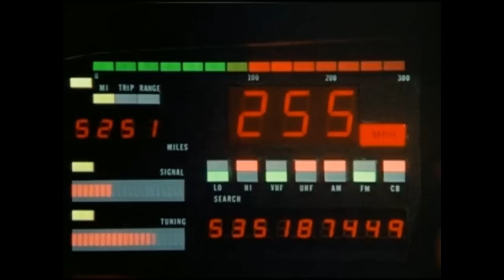EL COCHE FANTASTICO KNIGHT RIDER BEST JUMPS CANAL OFICIAL DE ESPAÑA y de fuera de España Bienvenidos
SI ESTAS VIENDO ESTE VIDEO ES POR DOS  RAZONES...
O TE ENCANTA EL COCHE FANTASTICO...O ESTAS ENTRANDO AL CANAL POR PRIMERA VEZ Y ESPERANDO QUE NO SEA LA ULTIMA...
SEA CUAL SEA LA RAZON ..BIENVENIDO..ESTAS EN TU CASA Y EN LUGAR JUSTO
YA QUE DESDE AHORA ESTE SERA EL CANAL OFICIAL DE LOS FANS DEL COCHE FANTASTICO EN ESPAÑA...Y DE TODOS LOS FANS DE LA SERIE SEA DONDE SEA EL PAIS EN DONDE VIVAN..
ESTE CANAL NO RECIBE DINERO ALGUNO POR PARTE DE YOU TUBE NI TENEMOS TAMPOCO ESA INTENCION..SOMOS UNOS AMIGOS QUE NOS HEMOS JUNTADO PARA COMPARTIR CON VOSOTROS NUESTRA LOCURA POR LAS SERIES RETRO CENTRANDONOS PRINCIPALMENTE EN 3:
CORRUPCION EN MIAMI (COSA QUE SABEIS YA LOS MAS VETERANOS DEL CANAL)
EL COCHE FANTASTICO...DE LA QUE EMPIEZA NUESTRA AVENTURA EN UN MUNDO LLENO DE PELIGROS...
Y EL EQUIPO A...QUE YA SABEIS QUE SI TENEIS UN PROBLEMA Y LOS ENCONTREIS... QUIZA PODAIS CONTRATARLOS...
TAMBIEN SEGUIREMOS CON LA COLECCION DE LOS MEJORES ACCIDENTES DEL MUNDO DEL CINE Y LA TELEVISION LLEVADO A CABO POR ESPECIALISTAS DE CINE COMO YA ES COSTUMBRE DEL CANAL DESDE COMIENZO SU ANDADURA EL 17 DE NOVIEMBRE DE 2015
TAMBIEN NO NOS OLVIDAREMOS DE NUESTRA GRAN SAGA FAVORITA SOBRE RUEDAS CINEMATOGRAFICA: FAST AND FURIOUS..DE LA QUE SE RUEDA ACTUALMENTE SU PELICULA 10 ..O 11 DE LA SAGA SEGUN SE MIRE.
TAMBIEN ESPECIAL ATENCION A LA SERIE ALERTA COBRA DE LA QUE ESTAMOS ESPERANDO UNA NUEVA TEMPORADA DESDE HACE MAS DE AÑO Y MEDIO.
TAMBIEN OS INFORMARE DE TODAS LAS PLATAFORMAS DE TELEVISION DIGITAL O STREAMING QUE TENEMOS EN ESPAÑA..
LAS MEJORES INTROS DE LAS MEJORES SERIES DE LA HISTORIA DE LA TELEVISION...ECT, ETC..
AHORA YA SABEIS LO QUE TENDREIS POR AQUI..PERO TAMBIEN QUEREMOS TU COLABORACION...
NO TENGAS VERGUENZA , NO TE CORTES ..AYUDANOS ..COLABORA..DA TU SUGERENCIAS.. DINOS CUAL ES TU SERIE FAVORITA Y PORQUE? ..SI ERES UN MITOMANO OCHENTERO COMO NOSOTROS..ENSEÑANOS TU REPLICA DE KITT O SI CONOCES A ALGUIEN PRESENTANOSLO..YA SABEIS ENTRE TODOS HAREMOS DE ESTE CANAL NUESTRO RINCONCITO OCHENTERO...BIENVENIDOS AL MUNDO ..DEL COCHE FANTASTICO.

IF YOU ARE WATCHING THIS VIDEO IT IS FOR TWO REASONS...
EITHER YOU LOVE THE FANTASTIC CAR...OR YOU ARE ENTERING THE CHANNEL FOR THE FIRST AND I HOPE NOT FOR THE LAST TIME..
WHATEVER THE REASON ... WELCOME ... THIS IS YOUR HOME AND IN THE RIGHT PLACE
BECAUSE FROM NOW IT WILL BE THE OFFICIAL CHANNEL FOR THE FANS OF THE FANTASTIC CAR IN SPAIN...AND FOR ALL THE FANS OF THE SERIES, WHEREVER THE COUNTRY YOU LIVE IN...
THIS CHANNEL DOES NOT RECEIVE ANY MONEY FROM YOU TUBE NOR DO WE HAVE THAT INTENTION. WE ARE FRIENDS WHO HAVE GOT TOGETHER TO SHARE WITH YOU OUR MADNESS FOR RETRO SERIES FOCUSING MAINLY ON 3:
MIAMI VICE (THING THAT THE MOST VETERANS OF THE CHANNEL ALREADY KNOW)
KNIGHT RIDER... FROM WHICH OUR ADVENTURE BEGINS IN A WORLD FULL OF DANGERS...
AND THE A TEAM ...YOU ALREADY KNOW THAT IF YOU HAVE A PROBLEM AND YOU FIND THEM...YOU CAN HIRE THEM...
WE WILL ALSO CONTINUE WITH THE COLLECTION OF THE BEST ACCIDENTS IN THE WORLD OF CINEMA AND TELEVISION CARRIED OUT BY FILM SPECIALISTS, AS IS ALREADY THE CUSTOM OF THE CHANNEL AND HOW IT STARTED ON NOVEMBER 17, 2015
WE ALSO DON'T FORGET OUR FAVORITE GREAT SAGA ON WHEELS
FAST AND FURIOUS.. WHICH IS CURRENTLY FILLED WITH THE MOVIE 10 .. OR 11 OF THE SAGA, DEPENDING ON VIEW.
ALSO SPECIAL ATTENTION TO THE COBRA ALERT SERIES OF WHICH WE HAVE BEEN WAITING FOR A NEW SEASON SINCE OVER A YEAR AND A HALF.
NOW YOU KNOW WHAT YOU WILL HAVE HERE... BUT WE ALSO WANT YOUR COLLABORATION...
DON'T BE ASHAMED, DON'T CUT YOURSELF... HELP US... COLLABORATE... GIVE YOUR SUGGESTION... TELL US WHICH IS YOUR FAVORITE SERIES AND WHY? ..IF YOU ARE AN 80S MYTOMAN LIKE US..SHOW US YOUR REPLICA OF EKITT OR IF YOU KNOW SOMEONE INTRODUCE IT TO US..YOU ALL KNOW WE WILL MAKE THIS CHANNEL OUR 1980`s CORNER...WELCOME TO THE WORLD ..OF KNIGHT RIDER...